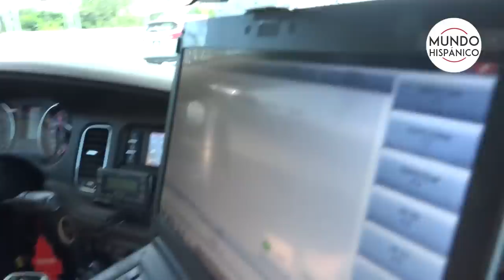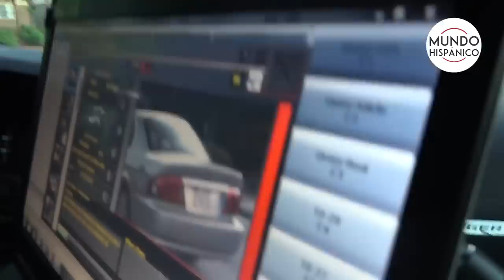Murió oficial de gran corazón que permaneció con los hispanos | Noticias | MH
Durante dos décadas el oficial Luis Rivera patrulló las calles de Gwinnett, el condado con más hispanos en todo el estado, hasta que a principios de este año comenzó a sentirse mal de salud.

Él esperaba que no fuera nada grave, sino que algo pasajero, para poder así volver a lo que tanto le apasionaba, que era cumplir con su juramento de “proteger y servir” a la sociedad, lo que me consta hizo siempre al pie de la letra.

“Descansa en paz hermano. Fue un honor haber servido a tu lado. Gracias a eso ahora somos mejores. Siempre te amaremos y recordaremos”, escribió la Oficina del Alguacil de Gwinnett en su página de Facebook.